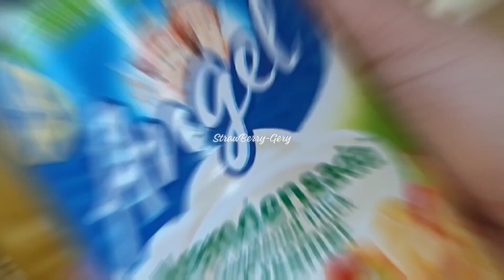3 Ingredients Homemade Ice Cream Popsicles No Molder Needed!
3 Ingredients Homemade Ice Cream Popsicles No Molder Needed!

🔶OMEGA BRYSON forged aluminum proof non-stick sauce pan 20 cm

Lutong Bahay at Patok Pang Negosyo ni StrawBerry-Gery

👉 JOIN MY 2ND FB GROUP
Negosyo Ulam at Merienda Recipes